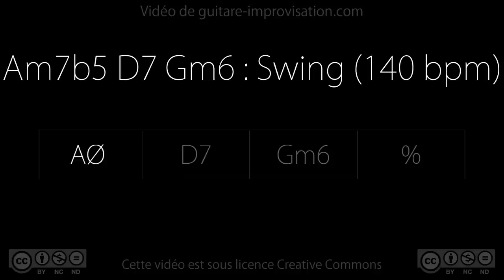Am7b5 D7 Gm6 (swing 140 bpm)